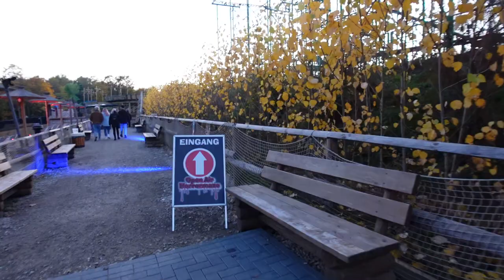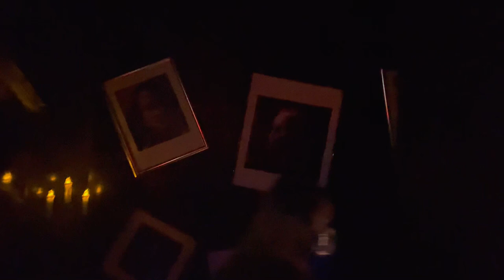Halloween im Eifelpark - Open Air Horrormaze 2021 - Die längste Maze in Deutschland?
Hallo an alle Freizeitparkfans,

in diesem Video zeige ich euch die Open Air Horrormaze 2021 aus dem Eifelpark Gondorf.